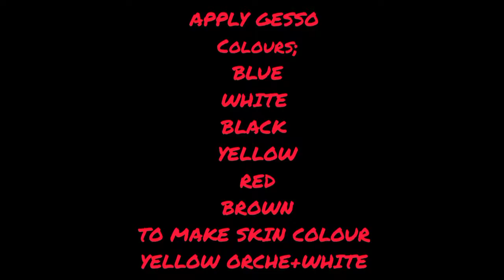how to paint a full moon,for beginners and kids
In this painting i painted a full moon and a little girl trying to grab that ... i uses acrylic, you can also use oil pastel...this painting is ideally to decorate kids room .Do you want to learn how to paint with acrylics , lets learn together.its fun to play and experiment with colours.
red rose painting for beginners